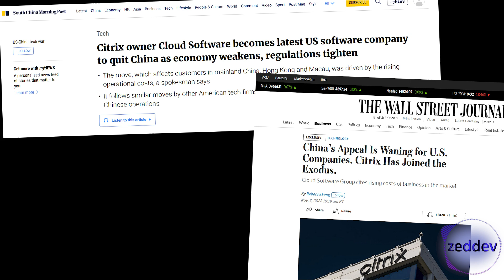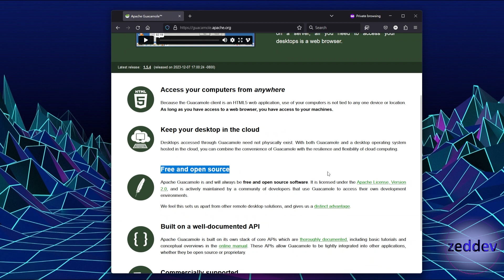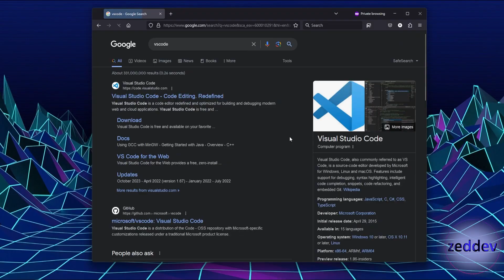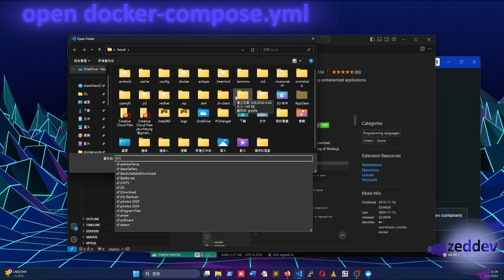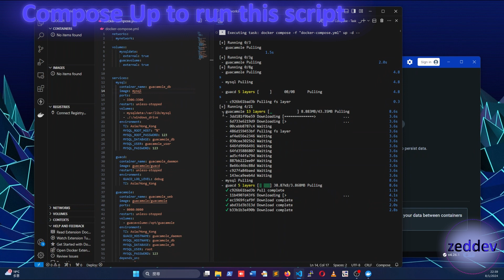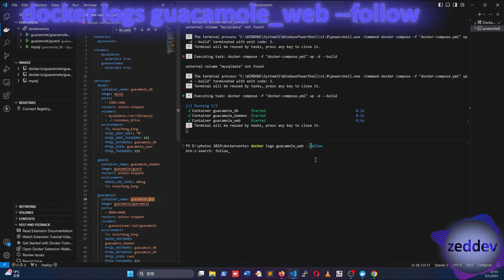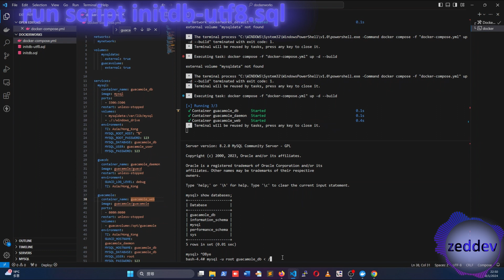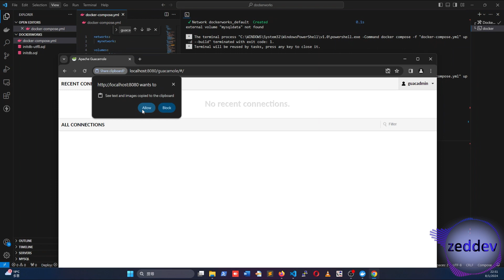Guacamole up and running within 10 minutes.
Back in November 2023, there was news about Citrix leaving Hong Kong and China market.
In case you don't know, Citrix software allows companies to remote controlled workstation, server tablets, etc. They also provide virtual operation and virtual desktops.
Here is the question!!
If Citrix leaving Hong Kong and China, is there any other option for a company to use for the new project?
Here comes Apache Guacamole to the rescue.

command to check docker's log of "guacamole_web":
docker logs guacamole_web --follow

command to get into database container of "guacamole_db":
docker exec -it --user root guacamole_db bash

once you are in the database container, run below to execute database initialization "initdb-utf8.sql" script:
mysql -u root -p123 guacamole_db ‹ /windows_drive/initdb-utf8.sql

Guacamole web login:
username: guacadmin
password: guacadmin